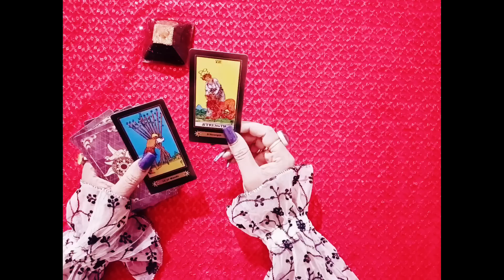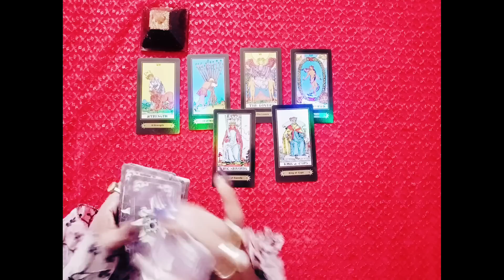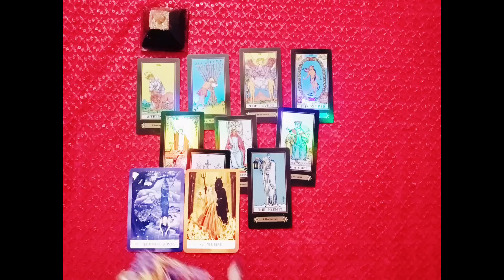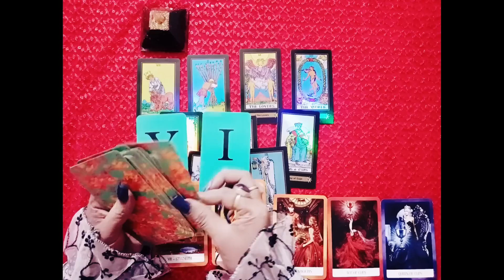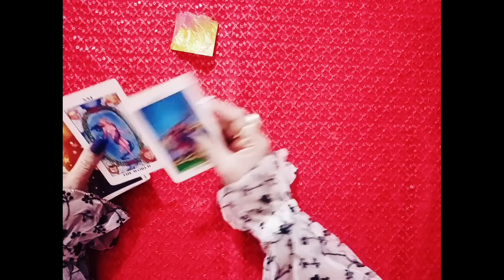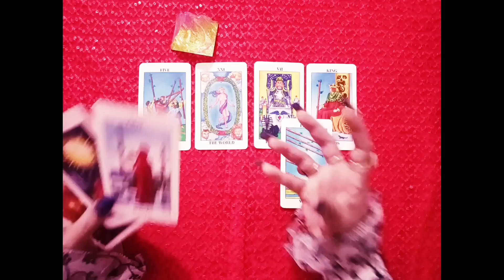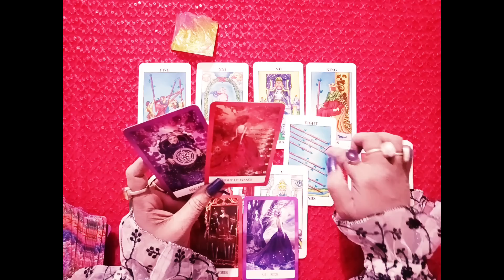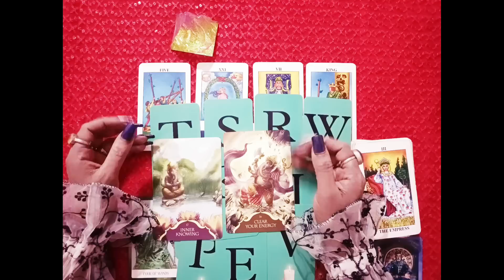Third party situation? 🫣🤔Third party v/s you 💞🌹💍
Black crystal : 01:04
Rainbowcrystal: 10:40